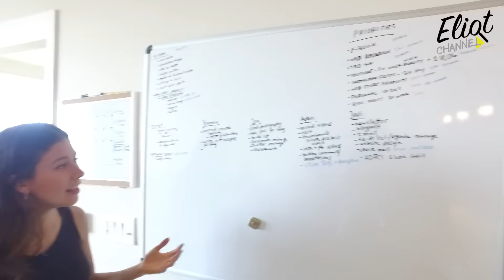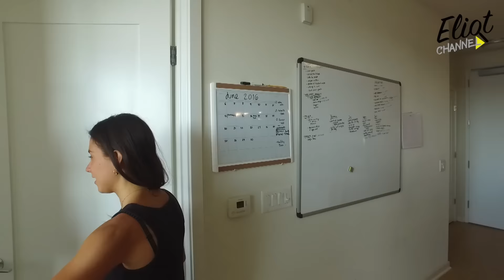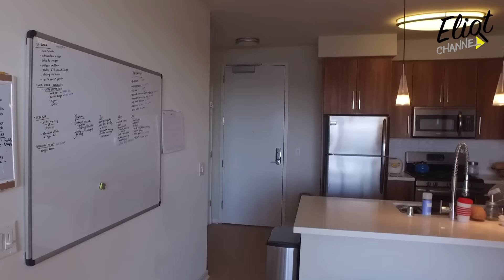VISITAMOS A RAWVANA EN SAN DIEGO ¡Y NOS ENSEÑÓ SU RECÁMARA! - Hasta la Recámara 23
Rawvana tiene un canal increíble donde nos enseña cómo seguir un estilo de vida vegano. La visitamos en su casa en San Diego y como siempre llegamos ¡hasta la recámara!